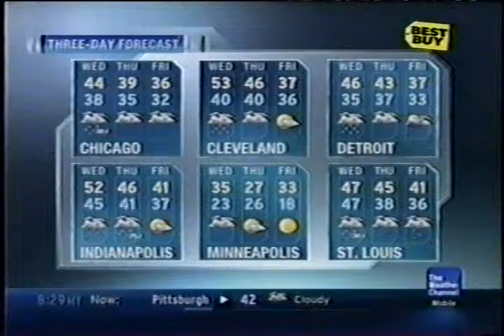TWC Satellite Local Forecast Holiday 2011 #31